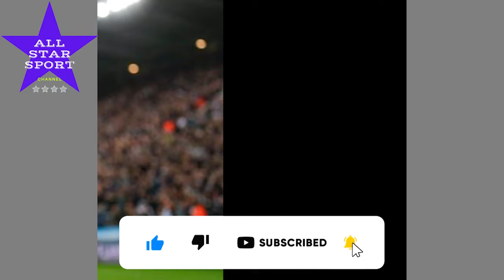ဂွာဒီရိုလာ ၀န်ခံခဲ့ရတဲ့ စိန့်မက်ဆီမင်ရဲ့ခြေစွမ်း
မင်္ဂလာပါ ပရိတ်သတ်ကြီးများခင်ဗျား

Football Show,
Manchester United,
မန်ချက်စတာ ယူနိုက်တက်,